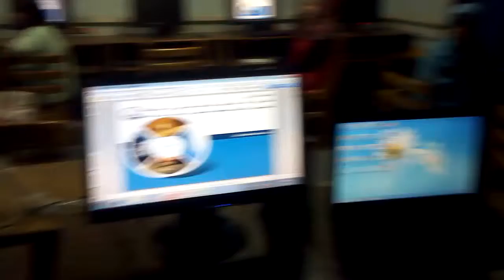مديرمركز التطوير بأسيوط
السيد محمد عبد الراضي يرحب بالحاضرين. وشكرا لاستاذ يار والأستاذ أحمد والأستاذة الفاضلة شرين والأستاذ عبد العظيم على التعاون في برنامج MCE باسيوط.